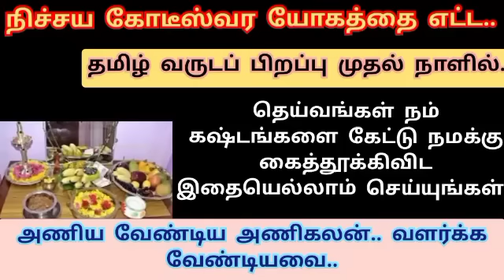1 டம்ளர் நீர் போதும்|நாளை வெள்ளிக்கிழமையோடு வரும் வருடப்பிறப்பில் எல்லா பணக்கஷ்டமும் அடியோடு ஒழியும்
1 டம்ளர் நீர் போதும்.. வெள்ளிக்கிழமையோடு வரும் வருடப்பிறப்பில் எல்லா பணக்கஷ்டமும் அடியோடு ஒழியும்..

அவசர அவசிய பதிவு.. வருடப் பிறப்பு முதல் நாளில் சமையலறையில் உப்பு ஜாடியில் இதை சேருங்கள்.. பணம் மழை போல் குவியும்..: